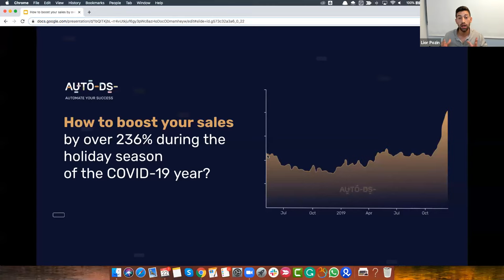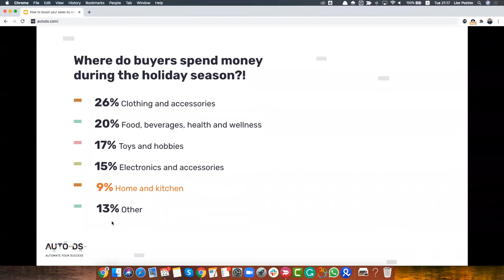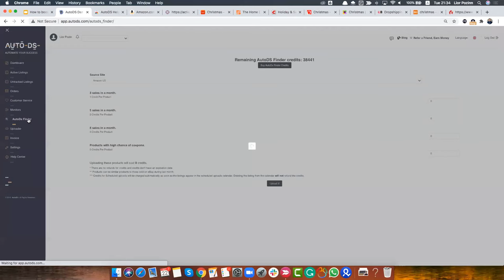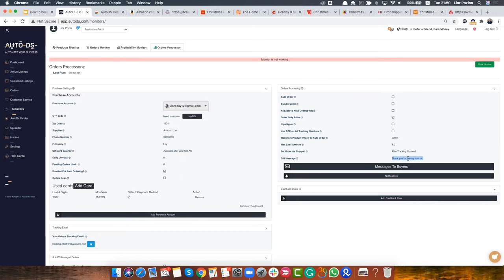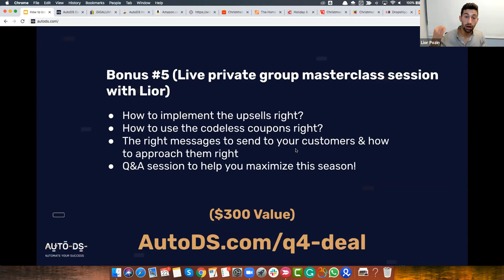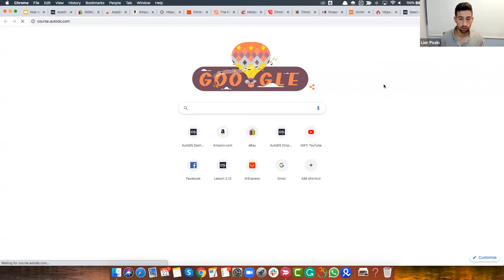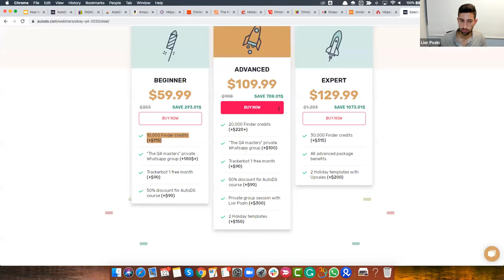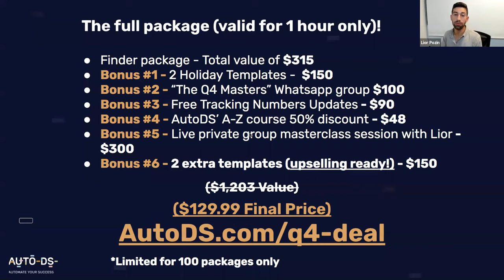How to Boost Your Sales By Over 236% During The Holiday Season of The COVID-19 Year?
In this masterclass, you will find everything about dropshipping during Q4, from the best product niches to sell, the full explanation of the P.G.U strategy, and interesting statistics about dropshipping during Q4.

Note:
The Q4 deal already finished, but we still have more exciting things coming soon.